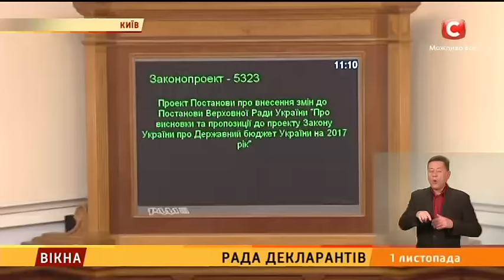Рада декларантів - Вікна-новини - 01.11.2016